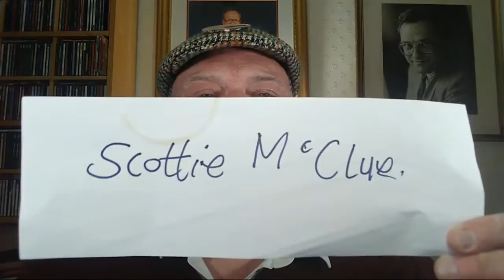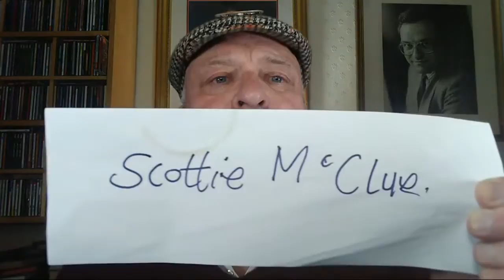HIGHLIGHT 1 LIVESTREAM 281220 SCOTTIE McCLUE VIDEO TALK SHOW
DINKY-DOO